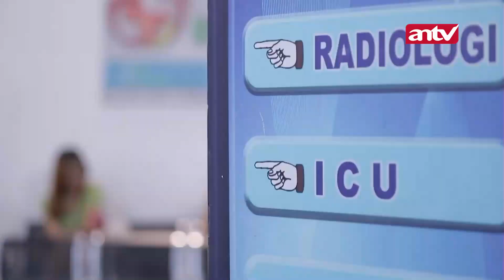Dion Cari Cari Masalah Sama Galvin dan Pak Wijaya! | Suami Pengganti ANTV | Eps 274 (1/5)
Sinopsis Sinetron Suami Pengganti episode 274 Ariana kecewa karena konser Justin Bieber di Melbourne dibatalkan. Untungnya Justin punya cara jitu obati rasa kecewa Ariana. Apa itu?

Kini beragam tayangan kesayangan anda di ANTV bisa disaksikan kapan saja dalam genggaman tangan. ANTV ANTVofficial ANTVKlik ANTVLovers antv suami pengganti trailer suami pengganti film suami pengganti antv live streaming suami pengganti antv suami pengganti antv hari ini